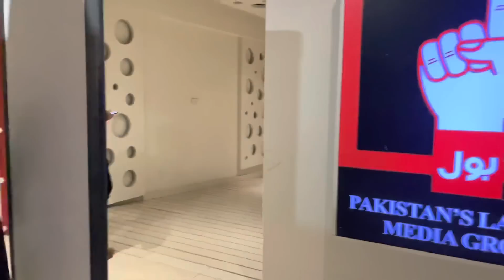Mahad ka Bol channel pe show ? 🤔